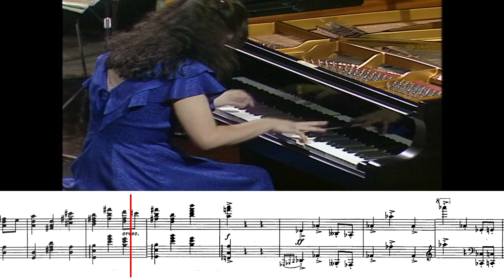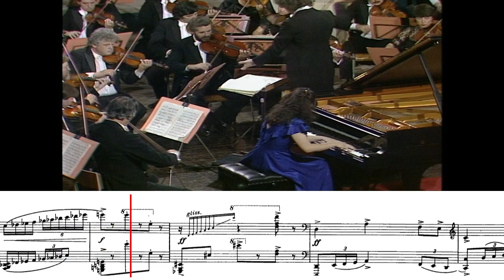Noriko Ogawa - Prokofiev piano concerto no.3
Taken from Noriko Ogawa's performance at the Leeds International Piano Competition in 1987, with Simon Rattle and the City of Birmingham Symphony Orchestra